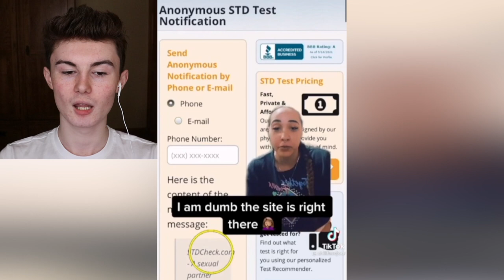Petty Tiktok Is Petty AF!!